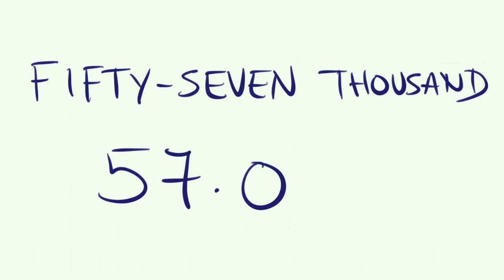Cómo se escribe 57000 en INGLÉS - Los NÚMEROS en INGLÉS